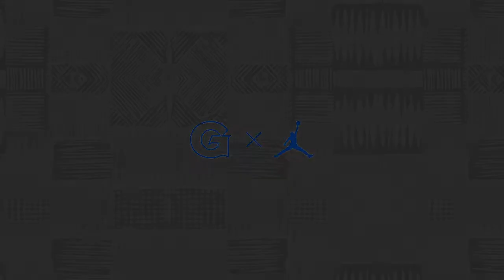GU WBB 54, Butler 78 – Postgame Clips, Presented by MedStar Health